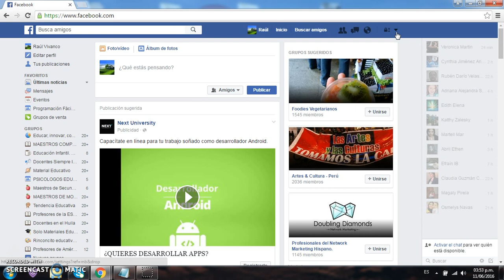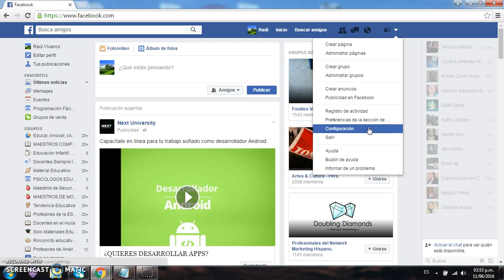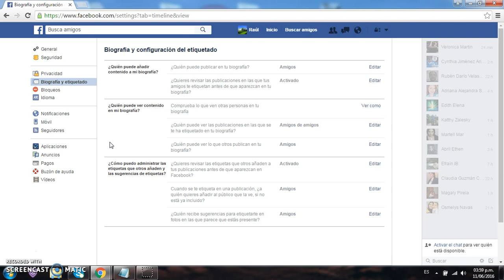Cómo Evitar que me Etiqueten en Facebook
Tutorial que detalla como evitar que te etiqueten en Facebook paso a paso.